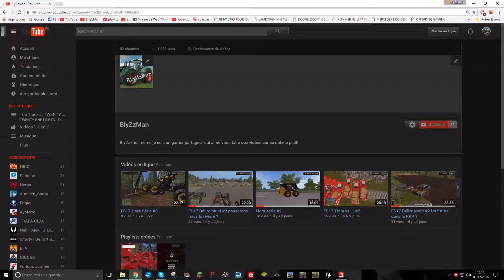URGENTS CHERCHE GENS POUR FS17